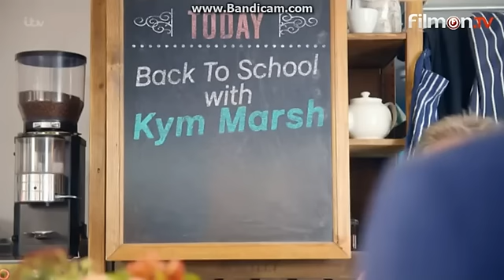This Morning Monday 7th September 2015